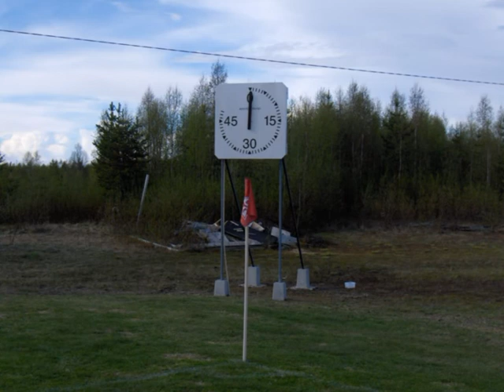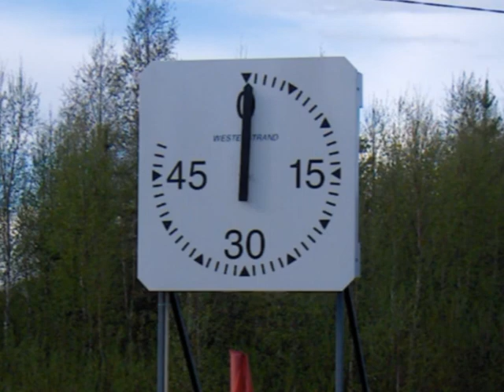Grand Tour d'Olé: Bastuträsk SK & Kusfors IK 2009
För dig som gillar de lite udda grejerna i gärdsgårdsidrotten; här kommer en ny uppsättning av Matchens Olé. Denna gång är de hämtade från produktionerna Second Summer In Sauna och 'Kus We Just Wanna Develop.